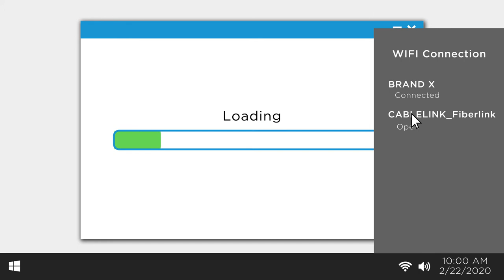Cablelink - Kiddos Club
Play, learn, discover and have fun!

Cablelink Kiddos Club is an exclusive children's club open to 3 to 12 years-old kids of Cablelink subscribers. Sign up your child today and let them enjoy educational and fun-filled events, freebies from kiddie channels, discounts from our partners and sponsors.

Let your child explore, enjoy and grow!

Facebook | Instagram | Twitter: @CablelinkTV